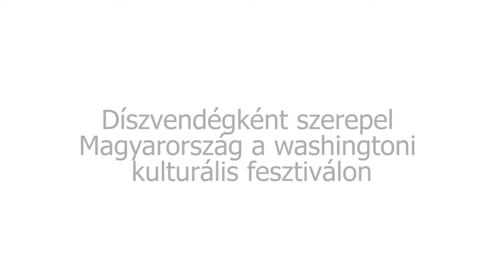Díszvendégként szerepelt Magyarország a washingtoni kulturális fesztiválon